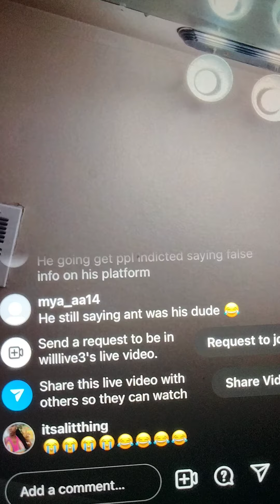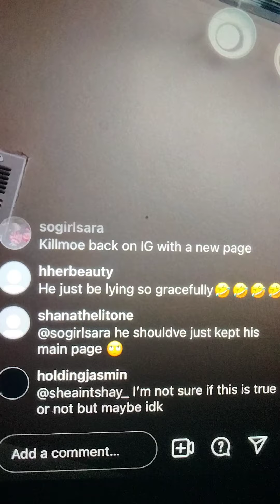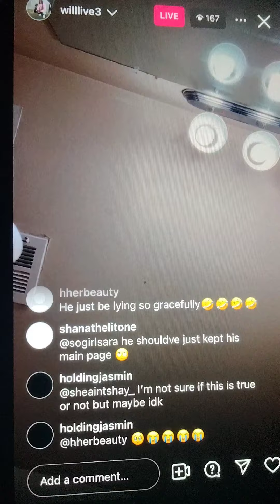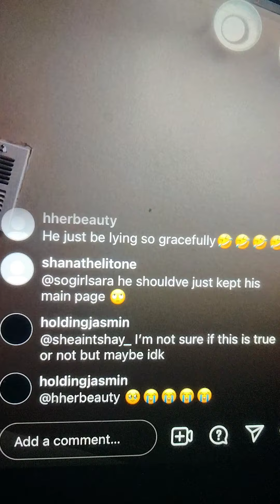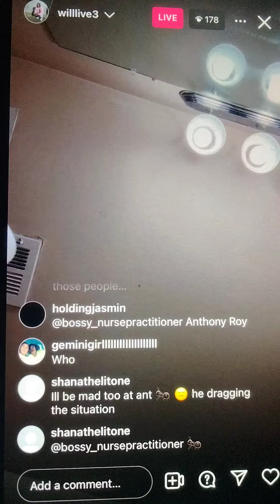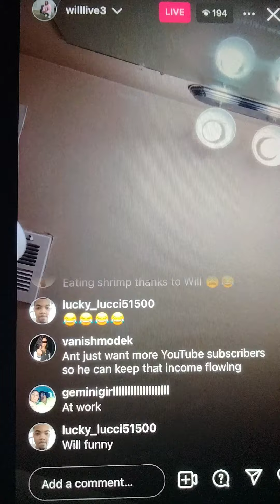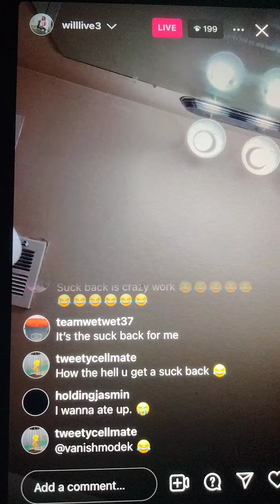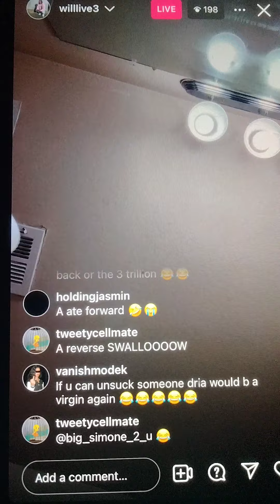Will Roy rants about failed $EXUAL relationship with Ant Glizzy